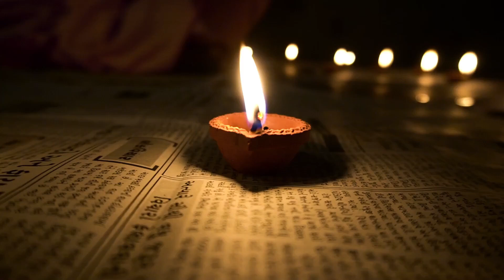Diwali Animation Wishes video - Diwali wishes status 2024 - Diwali greeting - Bluemetric Marketing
Want to create awesome videos to promote your brand or want to capture your audience’s attention?!
Simple, quick, and best even at the best price!
We will help you with creating the following types of videos for your brand

*company promotional video
*Company advertisement video
*company marketing video
*best video production companies in India
*video production agency
*animation studio in India
*Video ads agency
*best advertising agency
*animation creator in India
*Bluemetric Marketing
*best animation studios in India
*animation video maker
*commercial video maker
*marketing video maker
* business video maker
* business explainer video
*diwali wishes video
*diwali wish event 2024
*diwali wishes animation
*diwali wishes greeting card
*diwali wishes status
*diwali wishing card
*diwali wishes
*diwali 2024 status
*corporate diwali wishes
*happy diwali status
*happy diwali 2024 status
*happy diwali 2024
*deepavali 2024